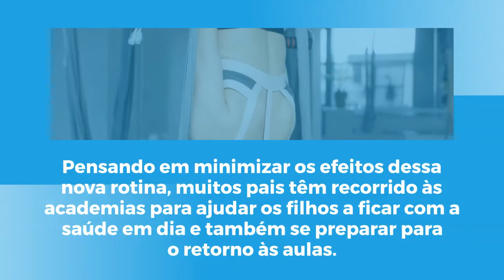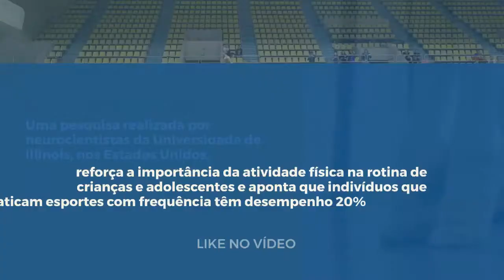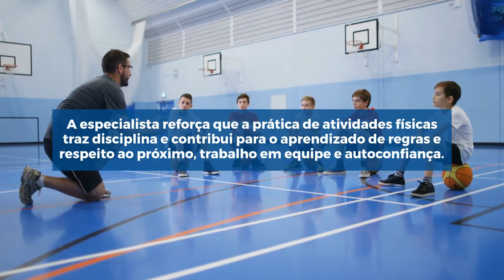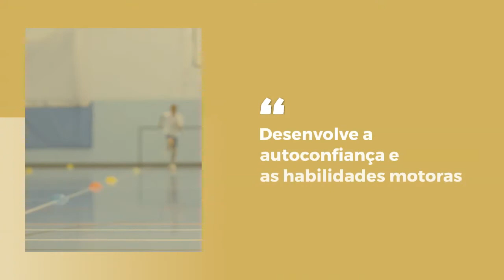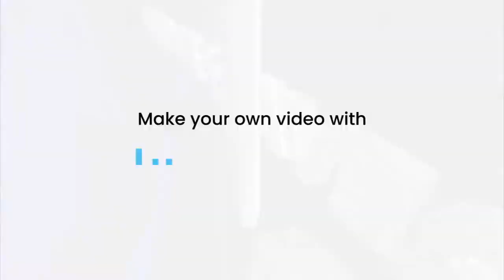Atividades físicas ajudam no desenvolvimento escolar de crianças e adolescentes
Pesquisa mostra que alunos que praticam esportes com frequência têm desempenho 20% superior aos estudantes sedentários. Especialistas dão dicas para exercícios em casa

 Da redação
postado em 06/06/2021 23:37 / atualizado em 08/06/2021 00:08

Siga a Encontro no Twitter @encontrobh